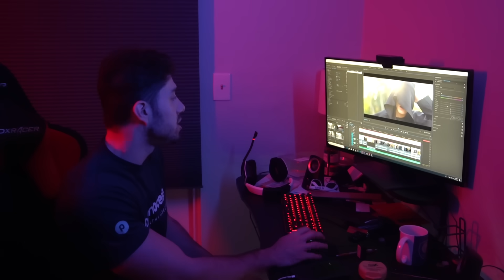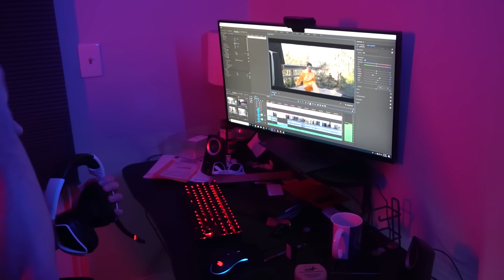Amerika’daki Kendi İşim | Müzik Videosu Çektim!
Videographer olarak kendi işimde yaptığım bazı çalışmaları sizlere göstermek istedim. Keyifli seyirler!

Ekipmanlarım (Kamera - Lens - Drone):

Tüm Ekipmanlarım

Kamera:

Sinematik Kameram

Sony A6500
Ana Lensim